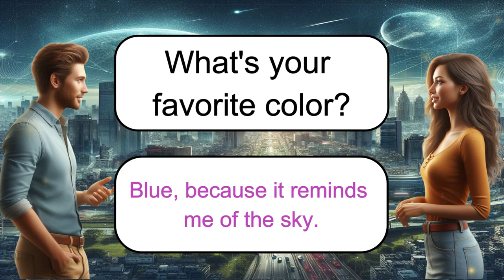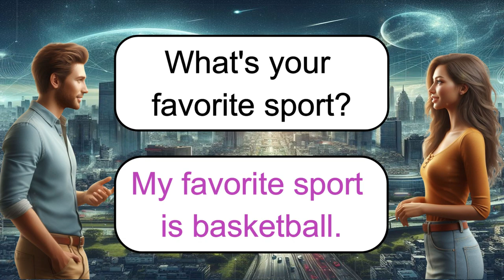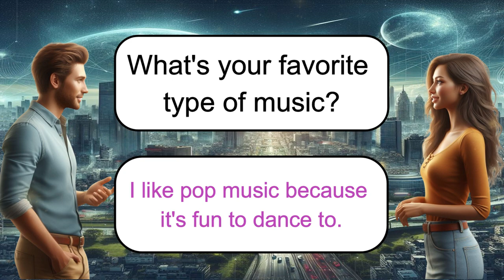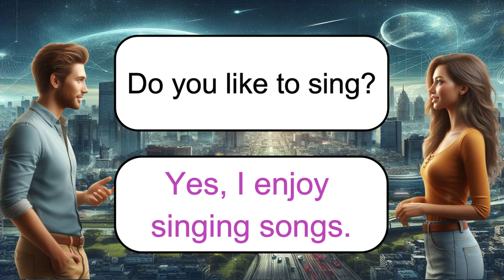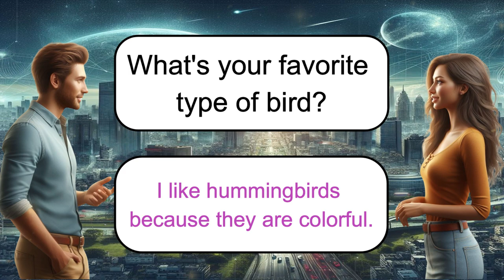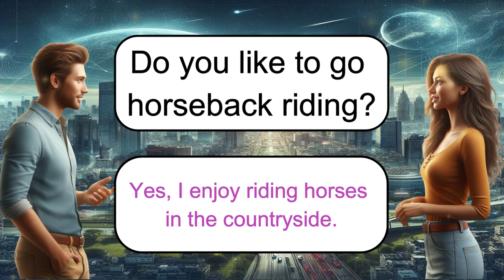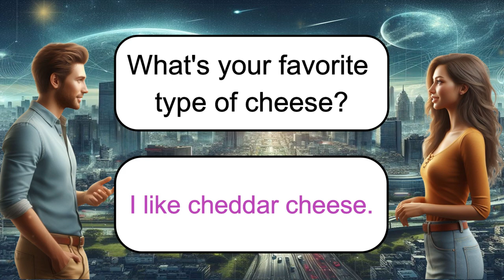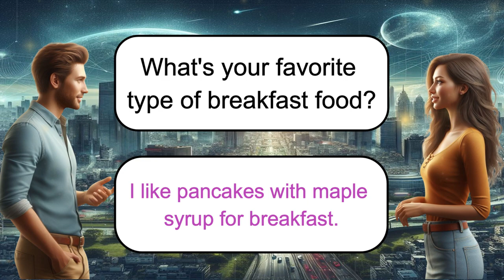Practice English Through Conversations | 100 Common Questions and Answers | Listening and Speaking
🌟 Welcome to "Practice English Through Conversations"! 🌟

In this video, we bring you a dynamic and engaging way to improve your English skills through 100 common questions and answers. Whether you're a beginner or looking to refine your language abilities, this session is tailored to enhance your listening and speaking proficiency.

🎯 Strengthen your vocabulary
🗣️ Boost your speaking confidence
👂 Enhance your listening comprehension

Join us as we dive into various topics, from everyday life to interesting facts, providing you with valuable language practice in a fun and interactive format.